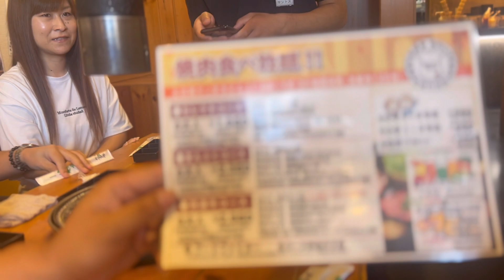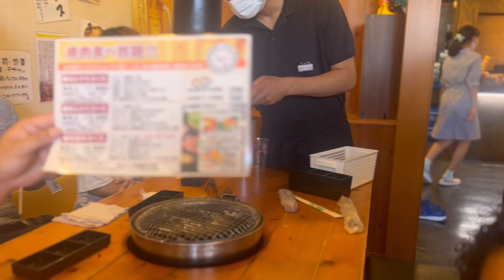お友達と焼肉食べ放題行ったよ🇯🇵BBQ With Ghana🇬🇭 Language